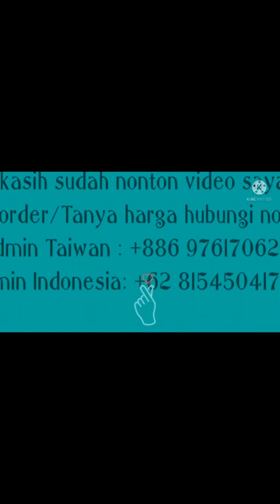Gamis JAMILAH VOL 2 SERIES Model Terbaru 2022@raihanfashion4311#gamislebaran#lebaran2022#ceruty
Assalamualaikum
@raihanfashion4311 Mau kasih tahu kalian agar penampilan kalian lebih kekinian kalian bisa lihat koleksi2 gamis di channel ini ya gamisnya keren2 moderen original butik lo.biar kalian gk penasaran yuk tonton vidionya sampai selesai ya. jangan lupa ~like ~komen ~ subcrebnya dan aktifkan loncengnya agar kalian gk ketinggalan updetan vidio2 terbaru dr kami terimakasih.😘😘😘🤲🤲🤲

🌻**🧕🏻  JAMILAH VOL 2 Series🧕🏻*

🌸Mat Ceruty armany printing premium🌺
🌸crystal Swarovski✨
🌸LD 110cm
🌸PB 143cm
🌸Furing halus
🌸Busui +tangan resleting
🌺karet samping

🌼Khimar 2 layer
🌼Aplikasi Swarovski✨
🌼Matt Ceruty Babydoll import

 BISA DIKIRIM KE :

~ HONGKONG
~ MALAISYA
~TAIWAN
~SINGAPURA